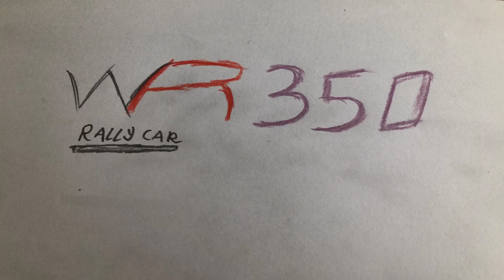The Weijers WR350 Rally Car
Rally car drawing